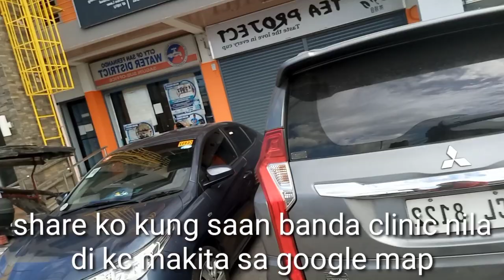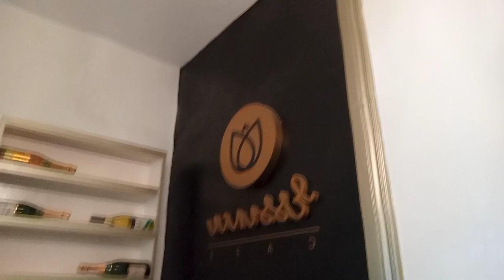FOLLOW UP CHECK UP AT NAGPAFACIAL SI FRENY MOTO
Follow up check up ko dahil magpacheck up ako tapos nagpafacial ako para nmn matanggal stress ako. Un napaaga ako kya ngvlog ulit ako. Then sobrang sulit ung facial ko kc ang dming nakuha na blackheads. Maaga ako kc malayo ang bahay namin sa clinic.